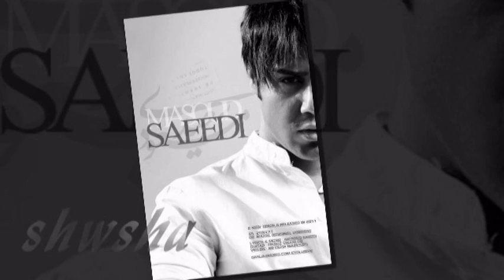Masoud Saeedi:-Saze Mokhalef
nice cleap